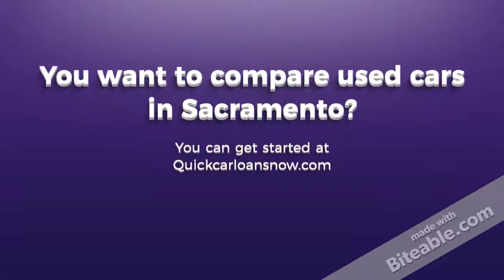No Money Down Cars in Sacramento, California - Used Car Options in SAC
Used cars are the go to with no money down car payments. You can get a pre-owned car in Sacramento California with a trade in.

Compare used cars and your auto loan options and possible down payment options in Sacramento CA.

and drive today!